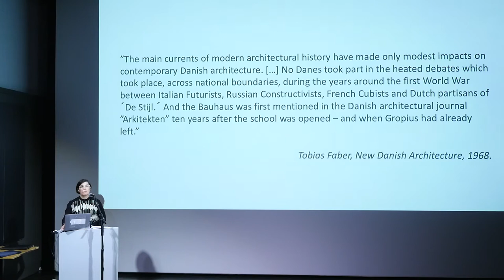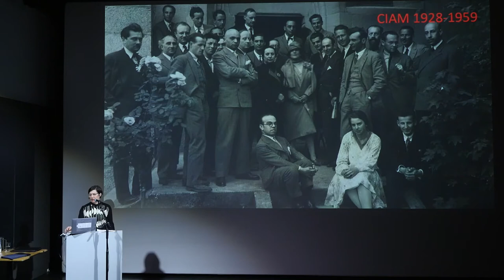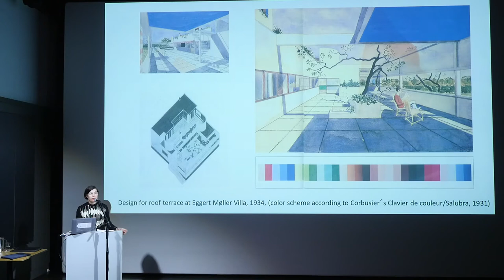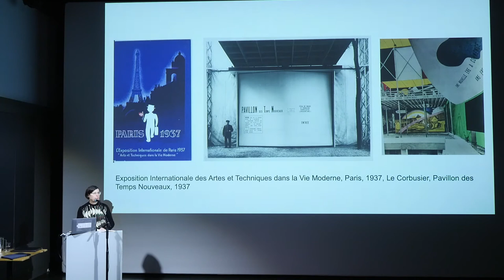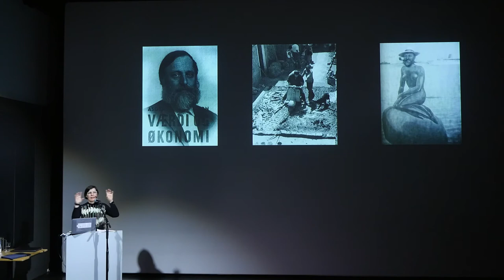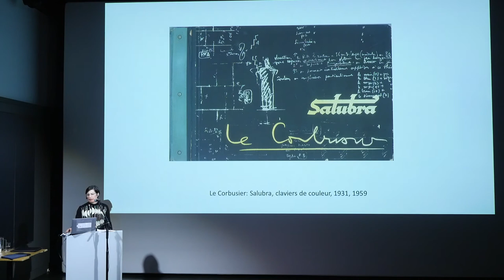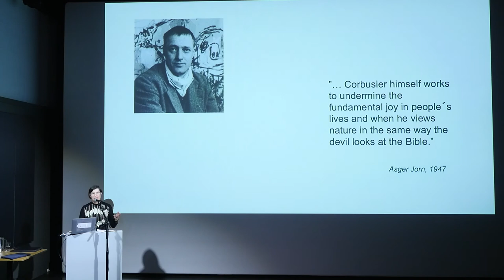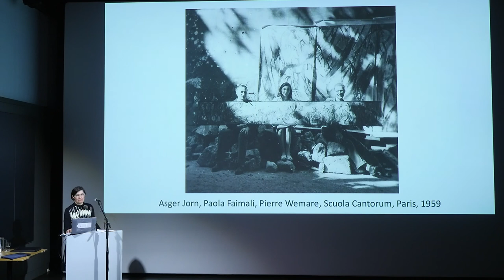Agenda: Know Your Le Corbusier - Part 3: Ruth Baumeister